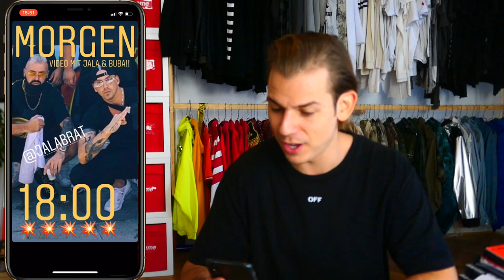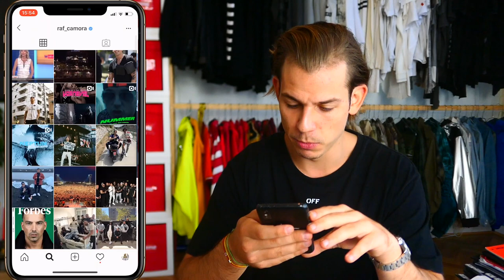SO KOMBINIERT RAF CAMORA | MaxaMillion